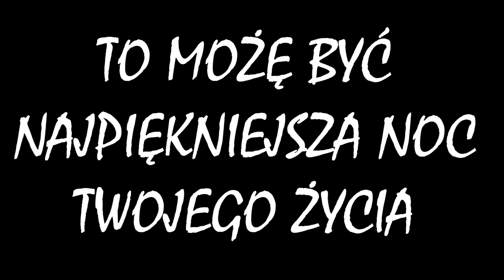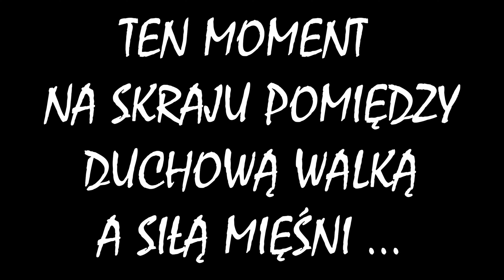EDK 2024 - Ekstremalna Droga Krzyżowa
Ekstremalna Droga Krzyżowa 2024